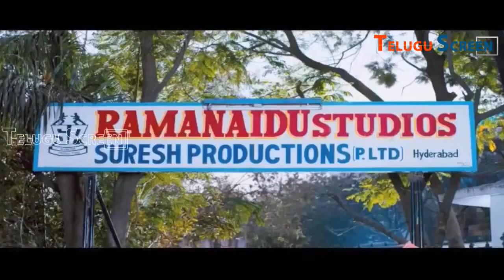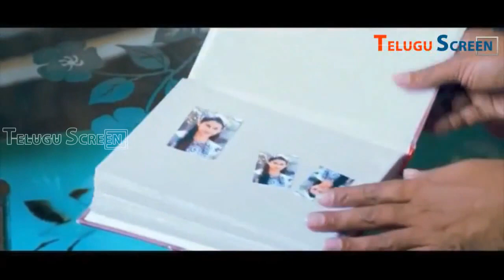Em Babu Laddu Kavala Telugu Movie || Back to Back Comedy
Watch Telugu Em Babu Laddu Kavala Full Movie Parts - / Sivaji, Aditi Agarwal, Satyam Rajesh, AVS, M S Narayana, Chitram Sreenu, Rachana Maurya/ Video Songs / Back To Back Comedy

Cast: Sivaji, Aditi Agarwal, Satyam Rajesh, AVS, M S Narayana, Chitram Sreenu, Rachana Maurya
Director: Gandhi Manohar
Producer: Janardhan T
Lyrics: Bhaskara Bhatla
Cinematography: B Vasu

Aditi Agarwal- Em Babu Laddu Kavala,Lokhame Kothaga,Vidhyarti,Koduku,Gangotri.

Chitram Sreenu-Cheliya,Hari Om,Krishna,Naa Ishtam,Naa Manasukemaindi,Okato Number Kurradu,Ready,Sontam.